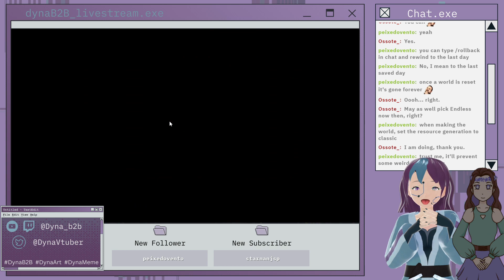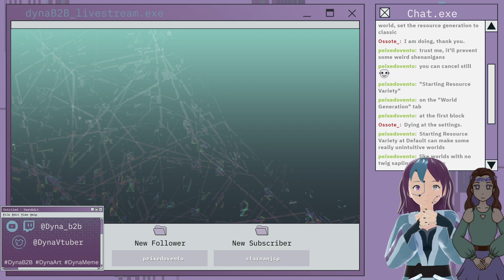How is it Possible I'm Hungry!?| Don't Starve Together